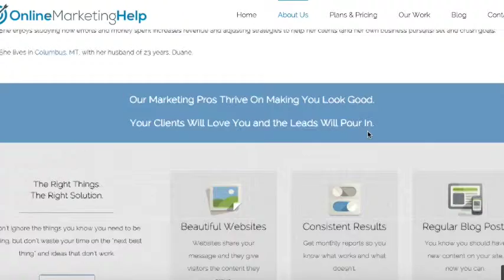It's All About The CLICK: Pretty and Fancy Web Features Are Good BUT .....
It is easy to get wooed by gorgeous design, but don't be fooled. Pretty isn't everything. A highly effective website has clear goals, a strong call to action, and WORKS to get leads or sales!

1. How to set it up and add plugins using the WP platform in less than 30 minutes.

2. How to create the 4 most important pages on any website, using any platform

3. How to add a blog post (to any existing website)

4. How to prepare and add photos and videos, even if you don't use WP

5. 7 Ways to promote any website for free